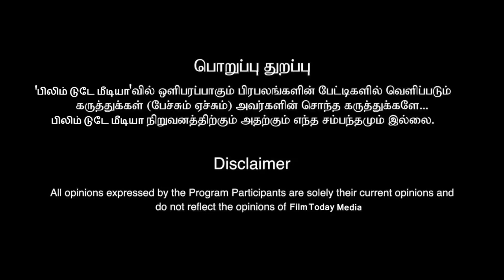விஜய் செய்யாததை செய்யப்போகும் சஞ்சய் அப்பா 8 அடி பாஞ்சா குட்டி 16 அடி பாயுதே...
filmtodaymedia @FilmTodayMedia cinema news#film news# New film news update#trending video#trending film news#Actress#Actor# Nadikar#Nadikai#New tamil movie News update# New tamil movie news#